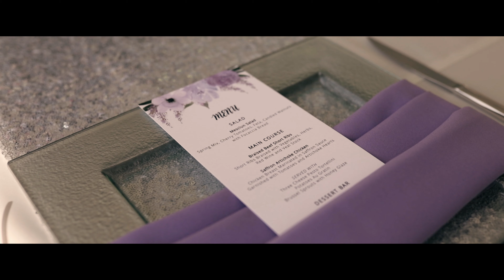I Still Believe We Got Our Happy Ending | Leal Vineyard Wedding Videographer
Katie & Andrew's highlights of their beautiful summer wedding at Leal Vineyard in Hollister, California.

Music Licensing:

MB01LIRSRJA61LB

Copyright: Ashley & Jay Films